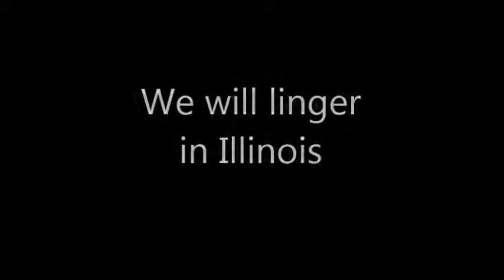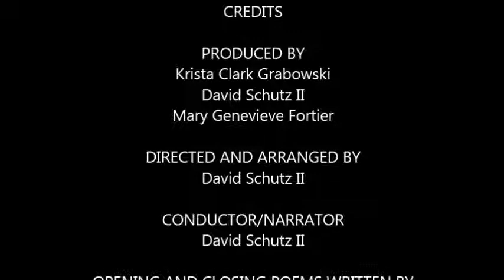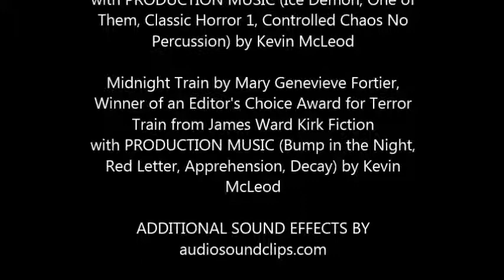Terror Train Horror Anthology Podcast - Week 5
Listen as David Schutz II and Mary Genevieve Fortier present each story in the Terror Train Horror Anthology from James Ward Kirk Fiction. In this week's show they bring you Justin Hunter's short story set in Wisconsin and titled "The Willing", followed by Mary Genevieve Fortier's poem titled "Midnight Train." You'll swear you're listening to an old-time radio show.